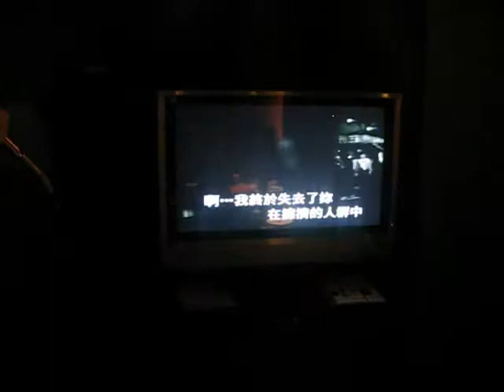MVI_6253.WMV 我終於失去了你